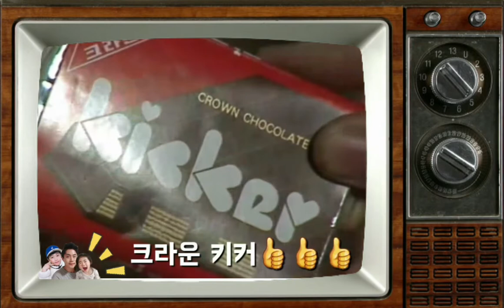🌈 1980's supermarket in korea 🌈 추억의 80년대 슈퍼마켓 모습 1탄 🌈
🌈 추억의 80년대 슈퍼마켓 모습 1탄🌈
🌈 1980's supermarket in korea 🌈